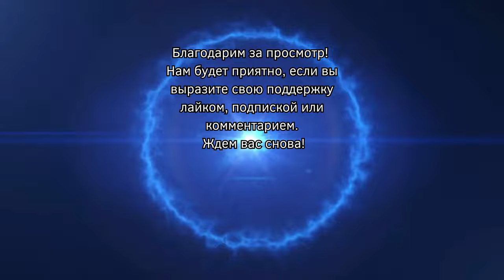С ДЯДЕЙ ЖЕНЕЙ # СветланаРожкова